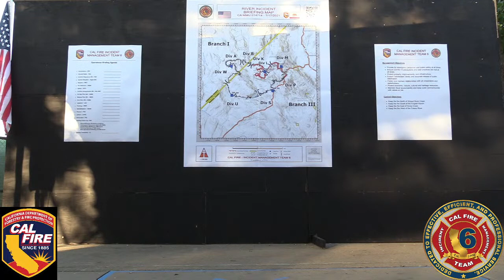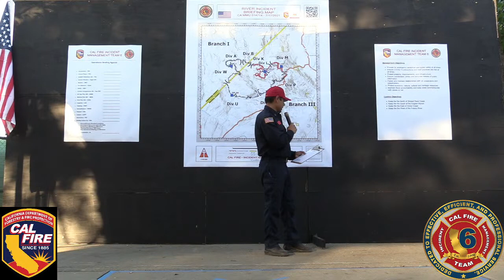Copy of River Incident Operational Briefing